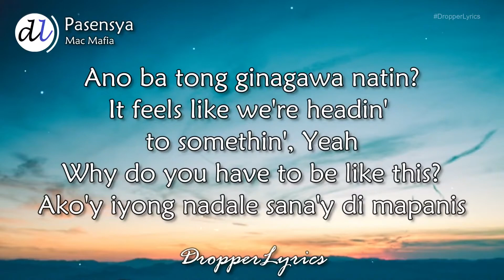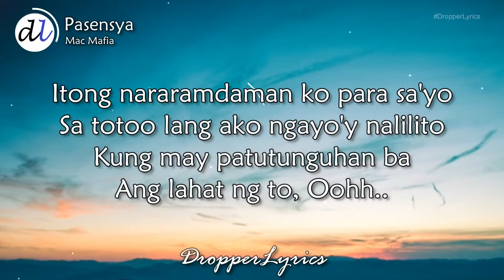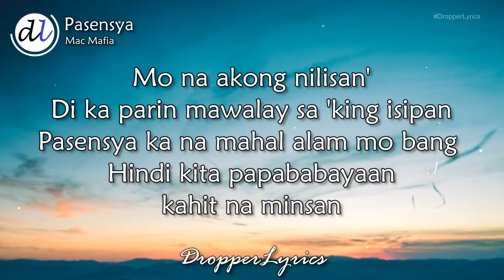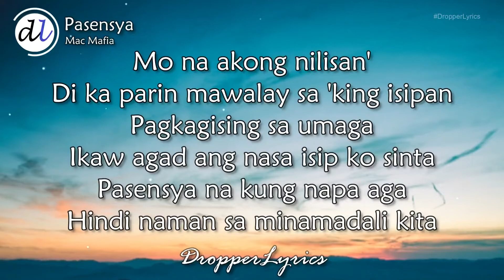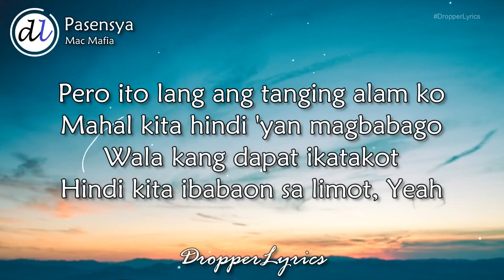Pasensya Lyrics - Mac Mafia | Pagkagising sa umaga Ikaw agad ang nasa isip ko sinta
*This channel promote music in the form of Lyrics video with beautiful wallpapers.